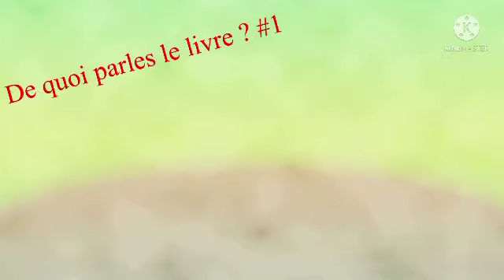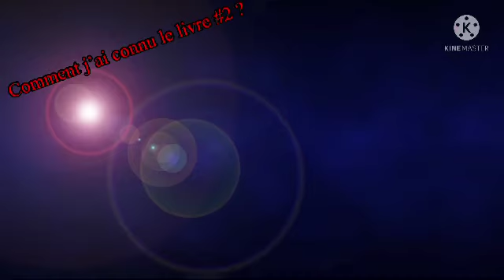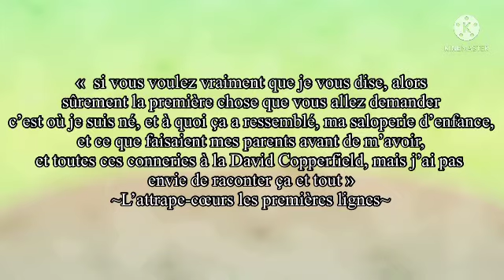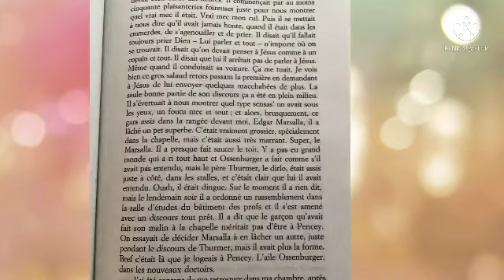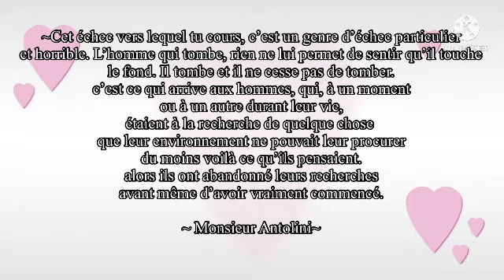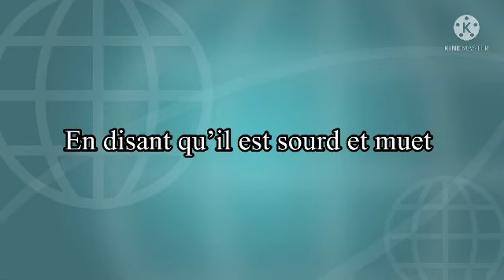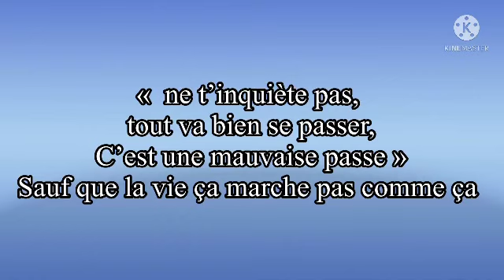~ L’ATTRAPE CŒURS DE JD SALINGER~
Hey voici ma vidéo sur le livre de JD Salinger le premier classique que j’ai lu
J’espère que cette vidéo vous plaira même si elle est légèrement longue
Bye j’ai rien à dire d’autre en description